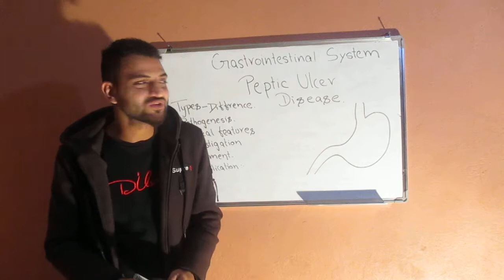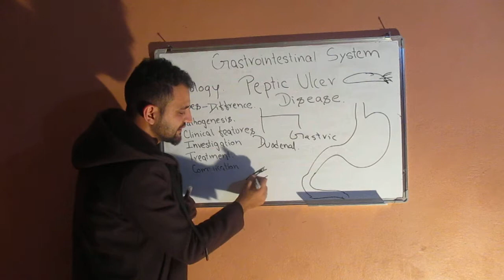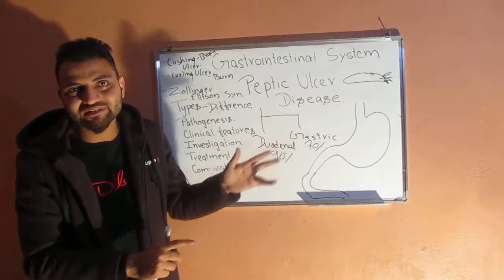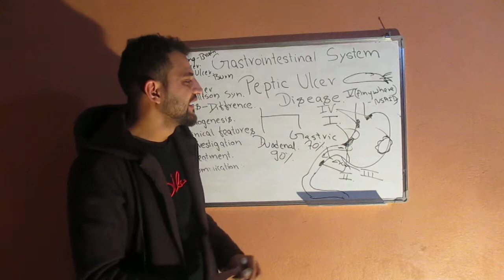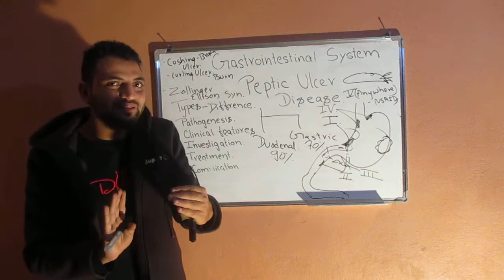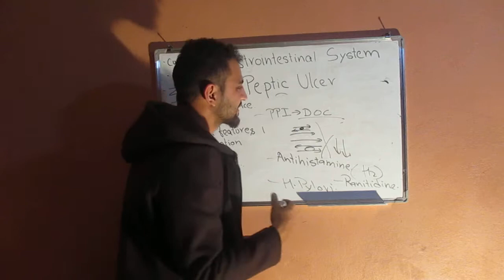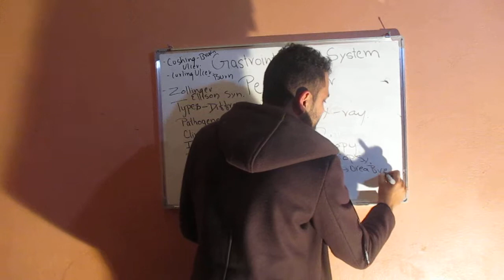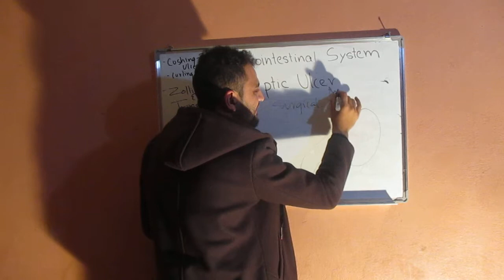peptic ulcer disease